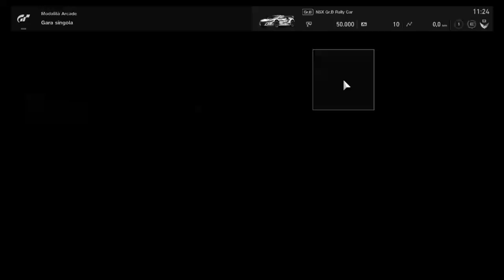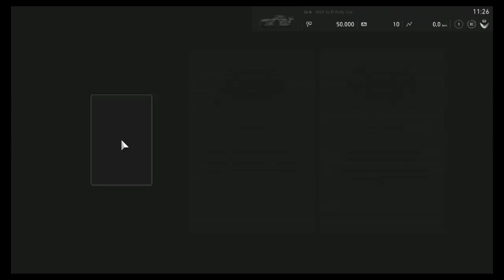GRAN TURISMO SPORT LA MIA PRIMA GARA DA PRINCIPIANTE